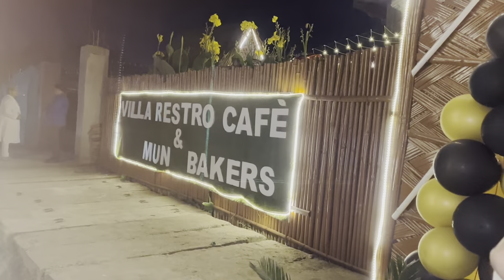Shaheer’s birthday vlog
Shaheer birthday Vlog